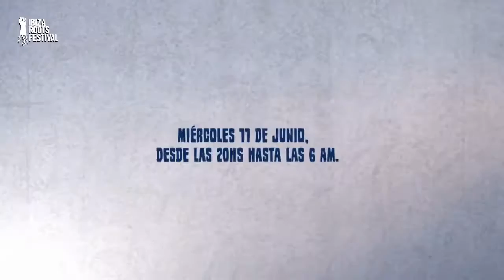IBIZA ROOTS SESSIONS junto a CALIMA at Las Dalias EivissaDiuNo HD, 1280x720